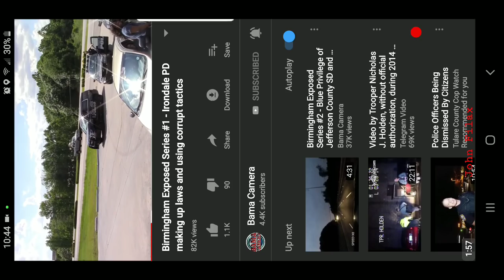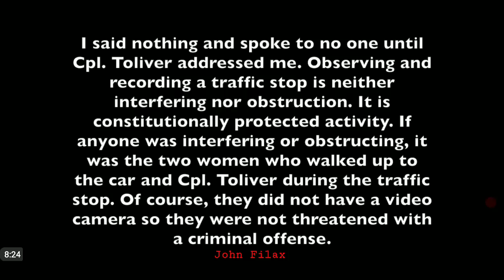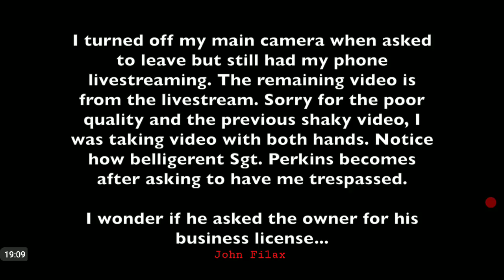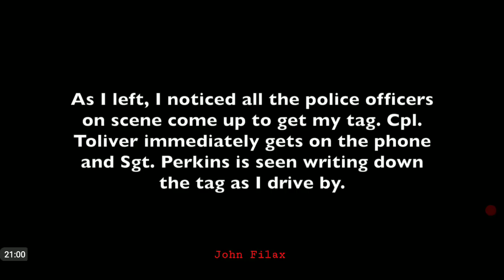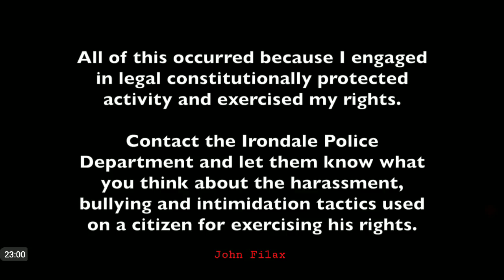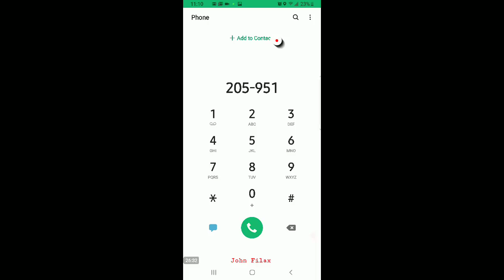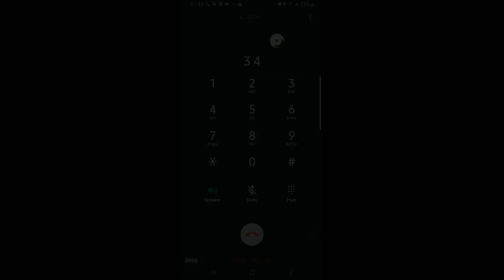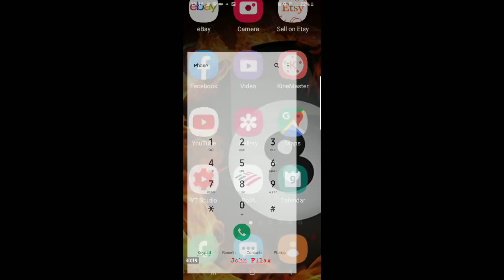Butthurt Snowflake Cops Can't Handle When American Exercises His Rights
Remember people, these police swore to protect your rights. Now they're trained to violate them.